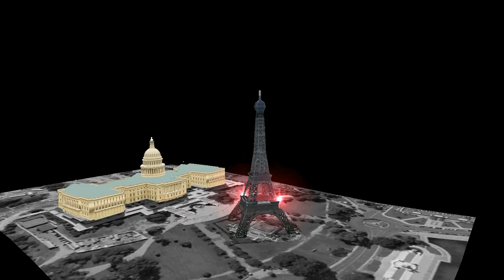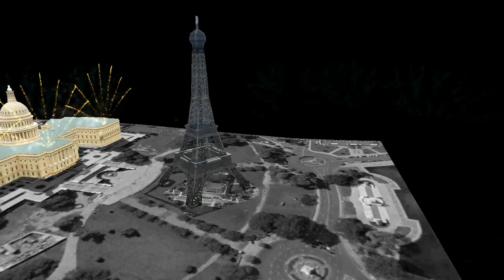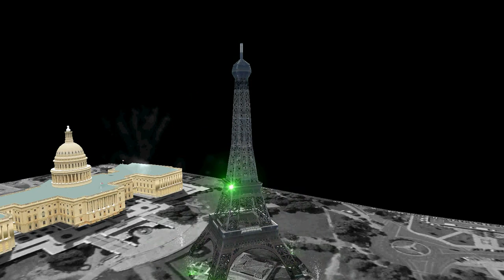SIMULAZIONE PIROMUSICALE SULLA TORRE EIFFEL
SIMULAZIONE PIROMUSICALE SULLA TORRE EIFFEL BY LUMINARIE DE CAGNA CREATA DA ANGELO MEGA.